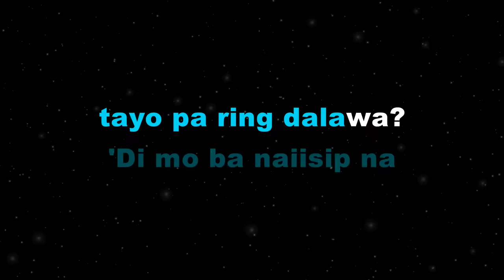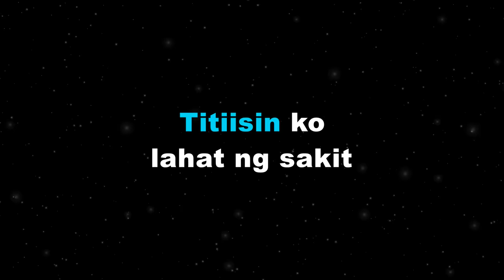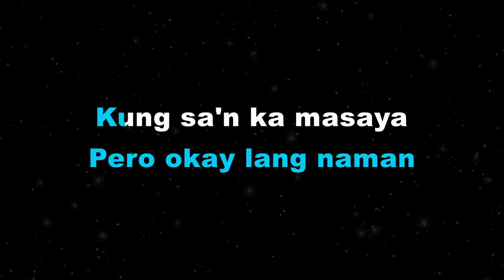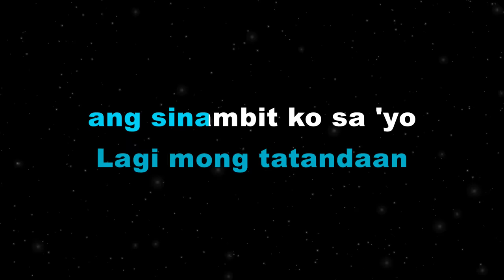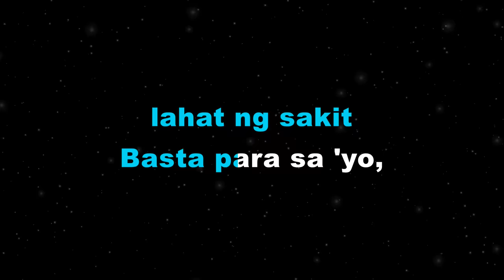Kung Saan Ka Masaya - Bandang Lapis (Karaoke)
This is my Karaoke cover of Kung Saan Ka Masaya by Bandang Lapis.